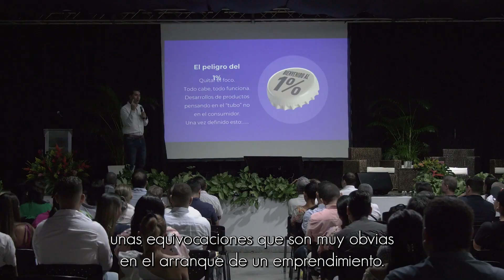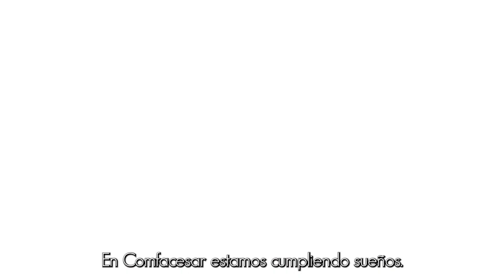COMFACESAR AL DÍA: FORO ENTRE LÍDERES Y EMPRENDEDORES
📺¡Hola! En esta nueva edición del programa ComfacesarAlDía haremos un recuento de lo que se vivió en nuestro Foro de Empleabilidad.